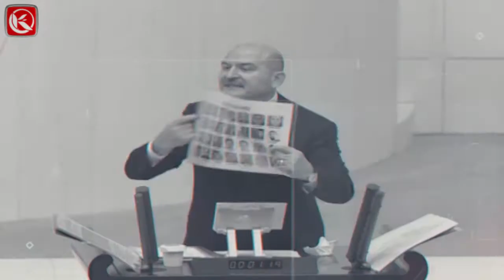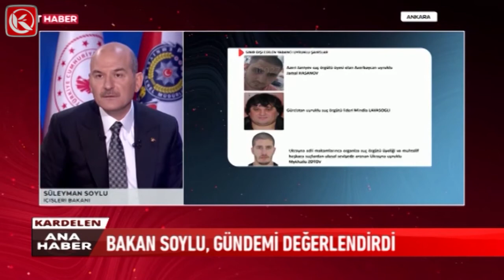Kardelen Ana Haber Bülteni | 20.05.2021